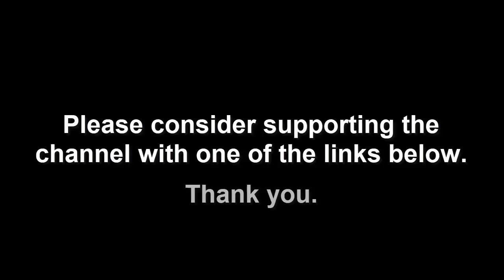Mystery Box Giveaway Unboxing - Win FREE Prizes, Gadgets, and More!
Welcome to our exciting Mystery Box video! 🎁 In this video, we dive into an epic experience with surprise prizes, cool gadgets, and exclusive items that could be yours!

- A chance to win some amazing gadgets and gifts.
- Tips on how you can enter our giveaway for a chance to win!

Make sure to watch until the end to find out how you can win your very own mystery box!

- CODE “LOCALPREPPER” to save 15%

- CODE “LOCALPREPPER” to save 10%

- CODE “LOCALPREPPER” to save $5 on EACH purchase

- CODE “LOCALPREPPER10” to save $10

- CODE “PREPSTOCK” to save 15%

- CODE “LOCALPREPPER” to save $50

- CODE “LOCALPREPPER” to save 20%

❱❱❱ Snail mail:
LocalPrepper